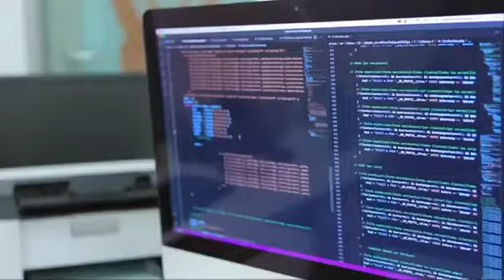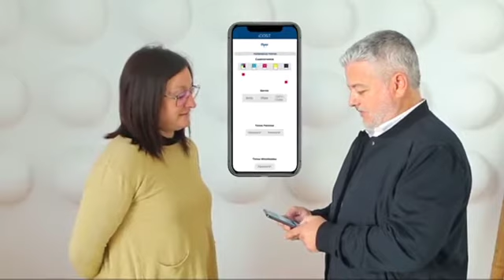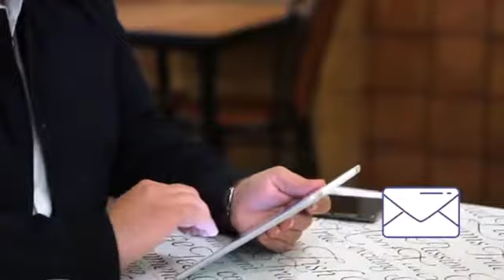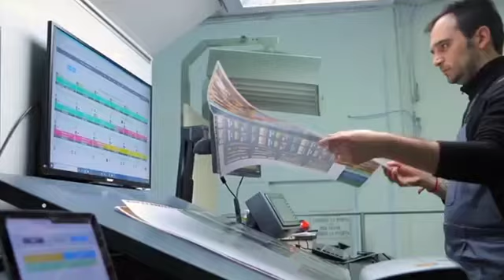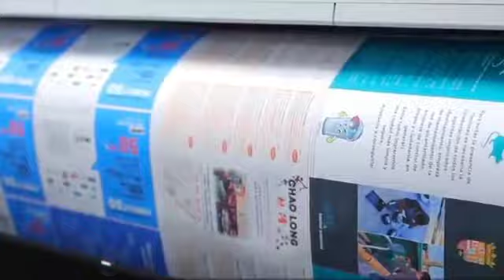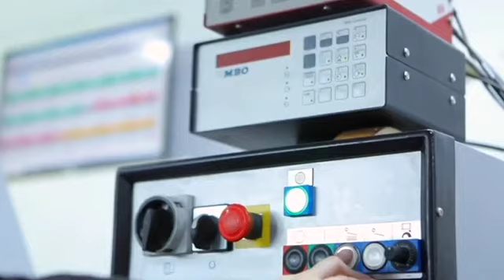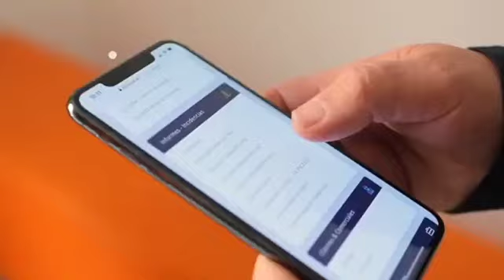Lanzamiento ERP para la Industria Gráfica iCOST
Rafa Domenech nos platica las ventajas de utilizar un ERP para la gestión de negocios gráficos.
En SD lanzaremos iCOST en México durante Expográfica 2022.